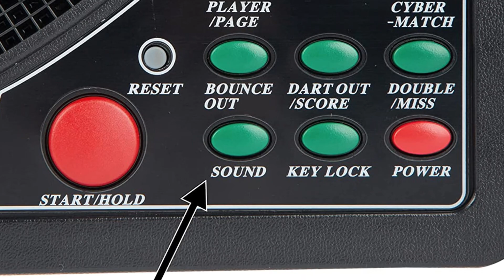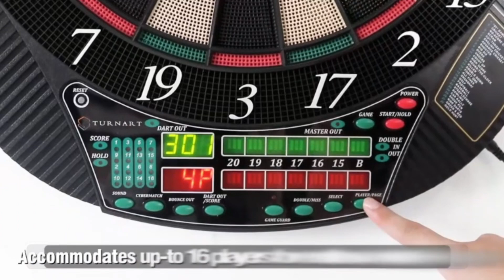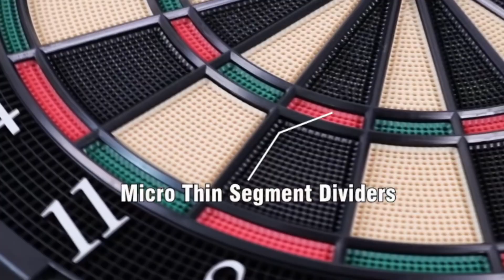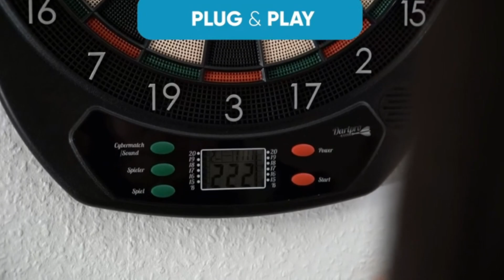TOP 3 : MEILLEURS JEU DE FLECHETTE ELECTRONIQUE 2022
💭Ces jeux de fléchettes électronique sont parfaits pour des soirées amusantes en famille ou entre amis.
Amusez vous en jouant les uns contre les autres aux différents jeux disponibles.

Chapitres :
- 00:00 intro
- 00:09 Ultrasport
- 01:23 Turnart
- 02:52 DartPro
- 04:07 Outro